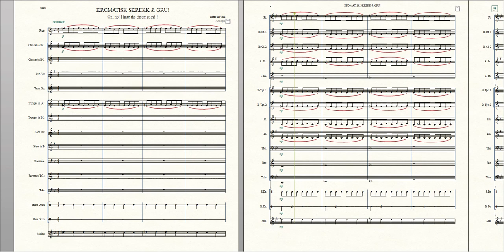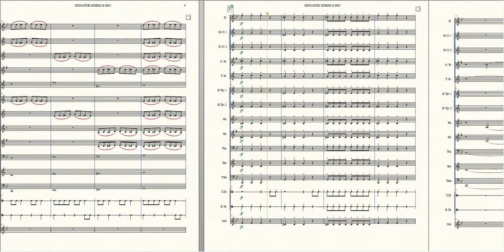Beginning Band: Kromatisk skrekk og gru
Kromatisk skrekk og gru er en originalkomposisjon skrevet til en Halloweenkonsert. Målet med stykket er å gjøre ferske musikanter kjent med kromatikk på en morsom men også utfordrende måte. I tillegg består stykket av spennende dissonanser og skremmende lyder! En vinner for et juniorkorps!

Opprinnelig skrevet for 4 stemmer, lagt ut for full korpsbesetning med tre slagverksstemmer.